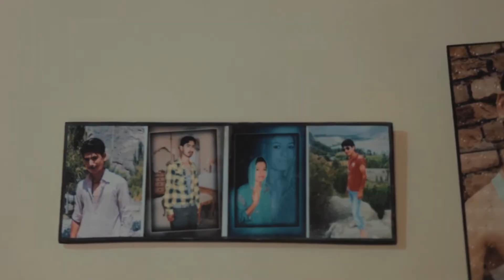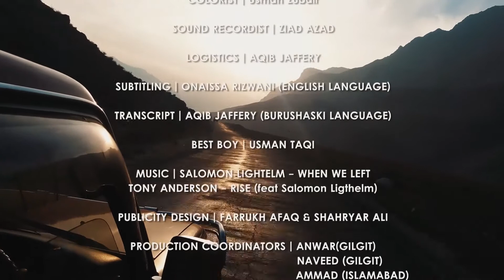The Road Man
The story of a local man in Gilgit who repair roads. All by himself.